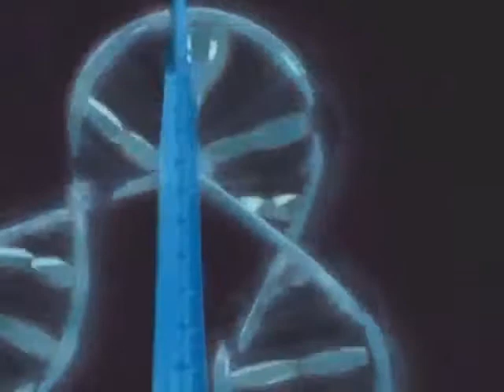2016 ELZ's DEMOREEL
Moje stare i nowe animacje. Muzyka  - Sundial Aeon